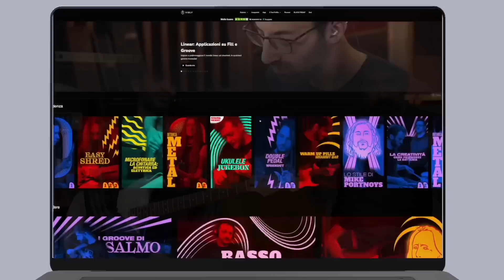ECCO PERCHÈ MICHAEL LANDAU È UN GENIO ft. Mattia Tedesco | StrumentiMusicali.net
- GPS, Guitar Position System. Sblocca la visione del manico

♬Per invio materiale per possibili test/regali/unboxing:
12084 Mondovì (CN)

♬ Strumentazione Video:
• Sony a7iii